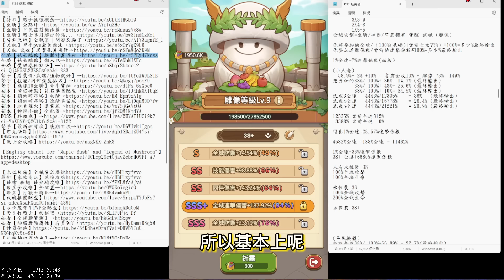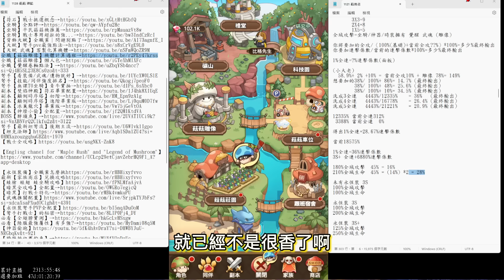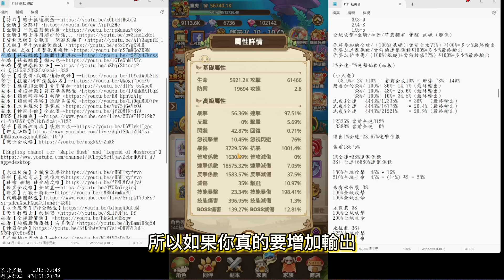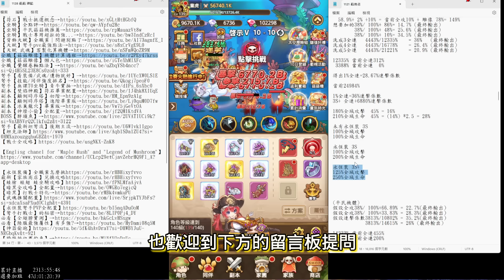【菇勇者傳說】菇菇雕像全攻略(含最新永恆裝備洗法)！現在撐這一條屬性CP值最高！弩手戰士最強洗法！｜菇菇雕像｜AI字幕｜Legend of Mushroom｜21組序號禮包碼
★放置類型手遊→神魔三國志、快打旋風、英雄你好狗、魔鏡物語、斗羅大陸、楓之谷R等等...
★SLG策略手遊→三國志戰略版、萬龍覺醒、權力遊戲、全面屍控、率土之濱等等...
★MMORPG手遊→天堂、RO仙境傳說、HIT2、星球重啟、二之國等等...
★硬核手機遊戲→、FFBE幻影戰爭、無期迷途、核芯等等...

★高難度挑戰類型遊戲→艾爾登法環各種變態挑戰 例如：只用火把通關、裸裝通關或1等通關等變態挑戰，隻狼、黑暗靈魂1 2 3、血源詛咒、仁王1 2、P的謊言、墮落之王2、臥龍、Only up。
★恐怖遊戲→惡靈古堡4重製版:只用小刀通關、絕命異次元重製版、絕命精神病院1 2、。
★休閒娛樂類型遊戲→霍格華茲的傳承、薩爾達傳說:王國之淚。